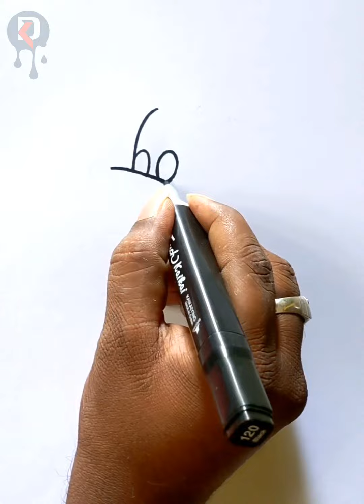How To Draw Droppy Easy | Cartoon | step by step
Learn How to Draw a  Droppy easy, step by step drawing lesson. cartoon  Droppy art. Online Art Teacher Droppy Drawing tutorial.